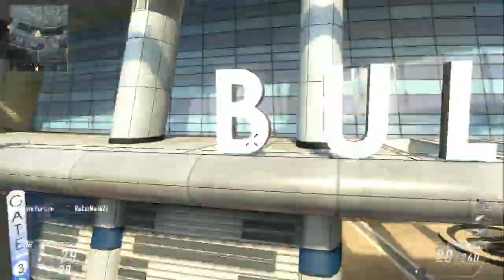Frayms - I'M BACK!!: Lone Wolf #13! w/ SHOT!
Helloo Ladies and Gents! Today it's Frayms/Rexx coming at you with LONE WOLF 13! I been back from Idaho but I BARELY play now! not in a team or anything, next upoad is idk when! sorry but yeah! bye!! :D

My Gamertag:
Age Frayms!

Update:
Back from Vacation.. barely play now :/

Got any Questions? Got any Requests for a specific episode/video? I'm happy to do new series and more for my fans!